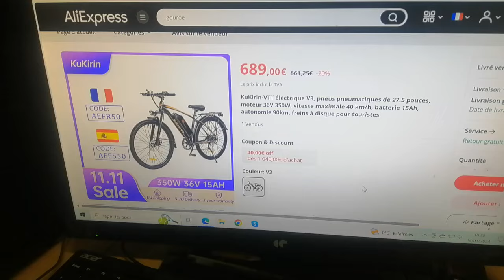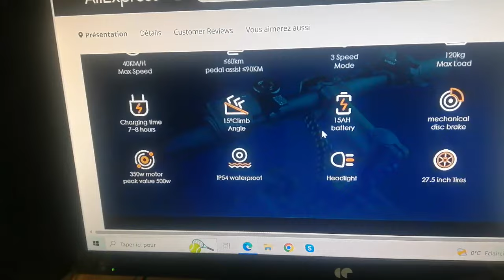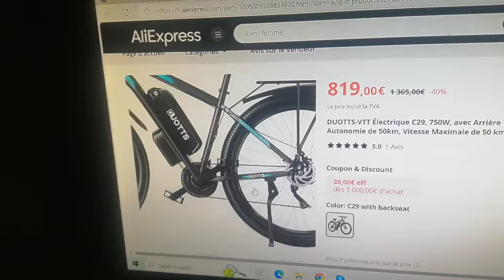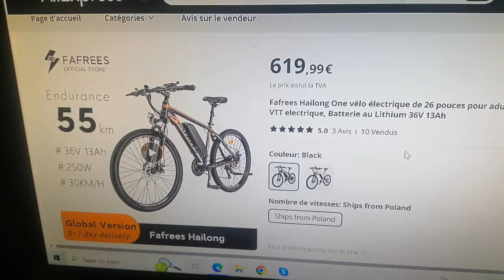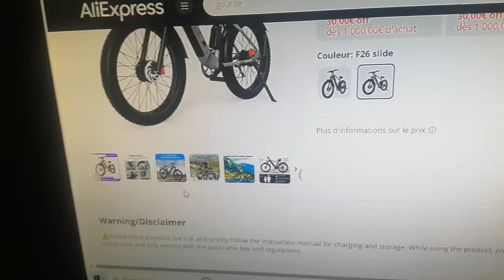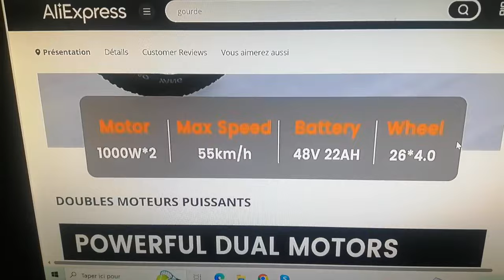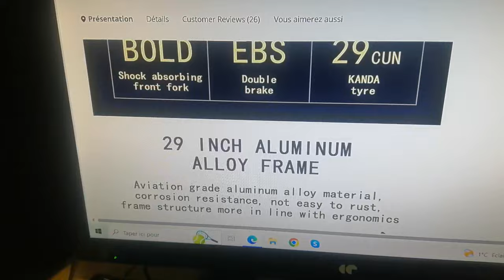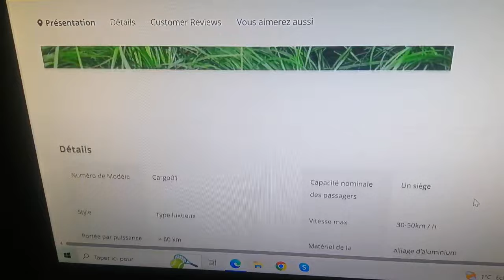Vélo électrique.. sélection.. Qualité - Prix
salut , dans cette vidéo sur les vélos électriques .. tu va retrouver : le Kukirin V3 .. le meilleur rapport  "qualité - prix - usage " .. un bon VTC électrique qui peut tout faire .. et pour pas cher ( moins de 700 € ) ..
mais aussi le Duotts C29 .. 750 W de puissance .. près de 50 km/h de vitesse max ..
le  Fafrees  Hailong One ..  pneu 26'' .. moteur 250 w et 45 NM .. capable de vous offrir 450 w en pointe  ;)  et une vitesse de près de 30/35 km/h .. le tout pour 620 € ..
le Duotts F26 .. avec deux moteurs de 750 w .. 65 NM .. soit 130 NM de puissance totale .. le 45 / 50 km/h de vitesse est réalisé sans problème ..   un vélo complet pour moins de 1500 € ..
le Gunaï  GN88   lui aussi est un double moteur .. et offre : 2x 1000 w avec 100 NM .. et vous envois à prés de 55 km/h sur les chemins .. pour environ 1390 € .. avec le confort de ses pneus de Fat Bike 26" x 4"  ( comme le Duotts F26 )
le Akez Bike .. un 29" de style VTC .. au Moteur de 1000 w .. lui aussi vous offre l 'aventure à presque 60 km/h .. pour moins de 1000 € .. qui dit mieux ?
mais aussi un Trike  (vélo à 3 roues) de style Fat Bike .. 26"x4 pour la roue AV et 20"x4 pour les 2 AR .. moteur de 1000 w pour l'AV .. et imagine, si j'ajoute un moteur à essence pour le train AR ..  ;))  joli projet .. non ?